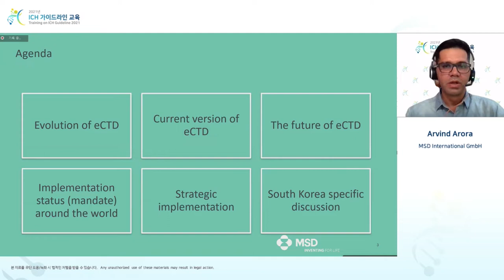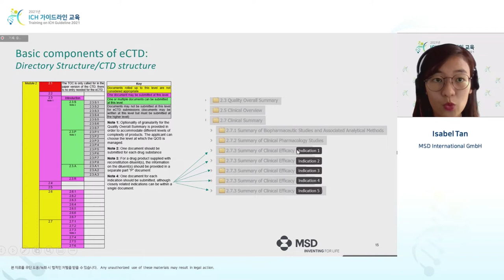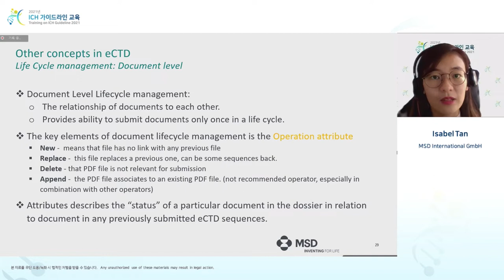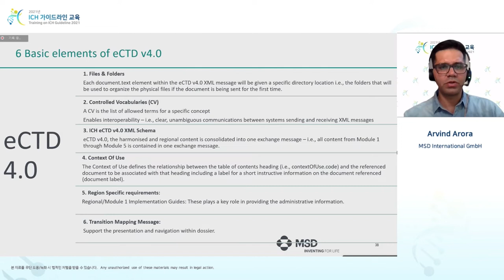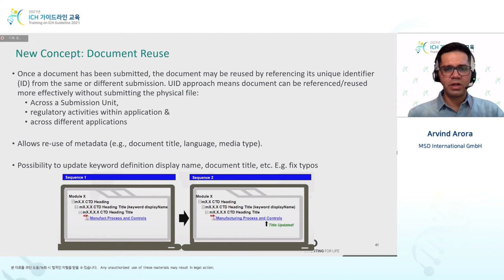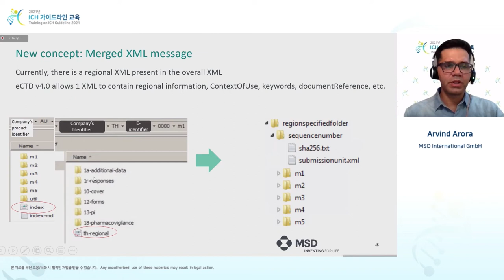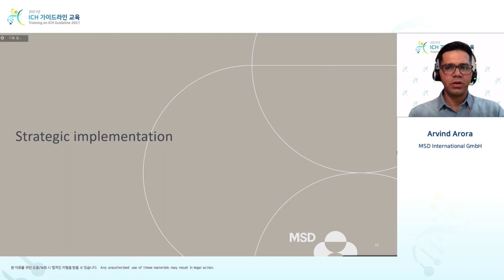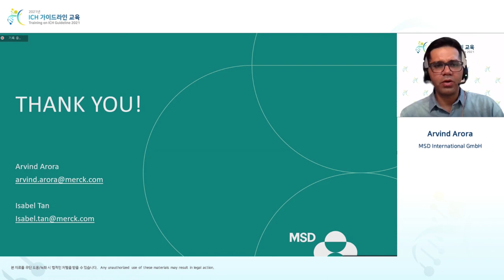[Multidisciplinary] M8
Shaping the Future of eCTD
eCTD 앞으로의 방향
Arvind Arora / Isabel Tan (MSD International GmbH)